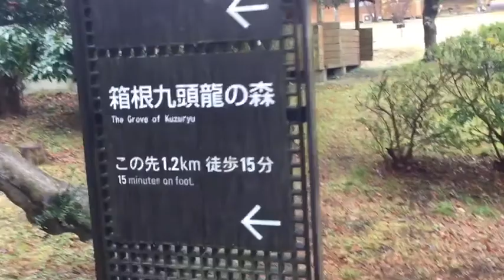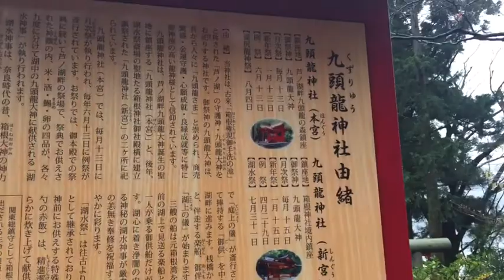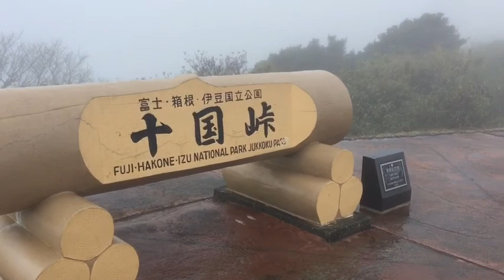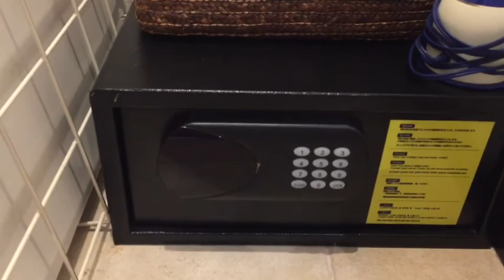１日目は道の駅箱根峠で車中泊２日目はわんちゃんも泊まれるかけ流し温泉の宿 箱根２泊３日の旅だよ♬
今回は二泊三日の旅でした。１日目は道の駅箱根峠でキャンピングカーでの車中泊。２日目は楓太も宿泊できるドッグパレスリゾート箱根に泊まりました。
道の駅や箱根で遊んでいる様子は別動画で詳しく紹介しています～ぜひそちらもご視聴ください

◆重曹シャンプーのやり方など紹介しています♬please　kiki